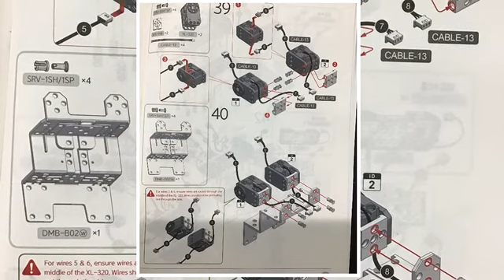Building Darwin Steps 39 & 40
Building ROBOTIS Darwin Mini with Mr. Jacobs